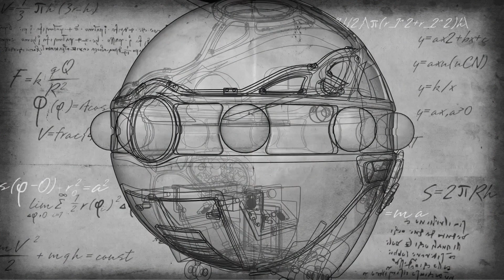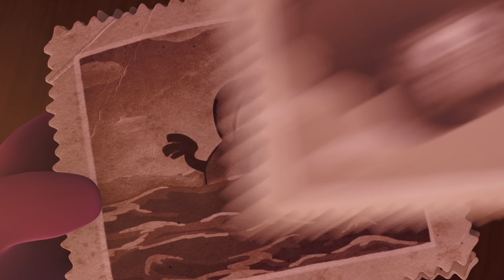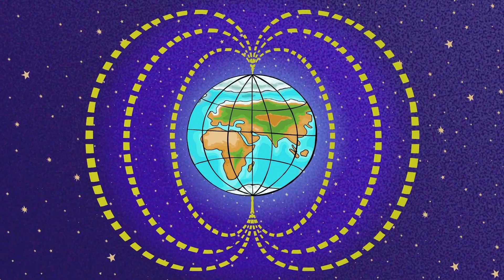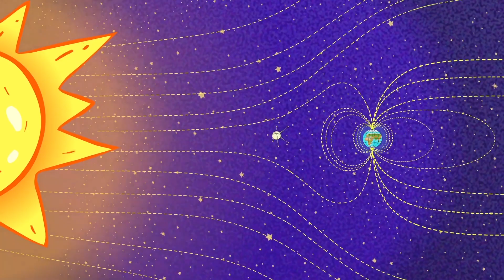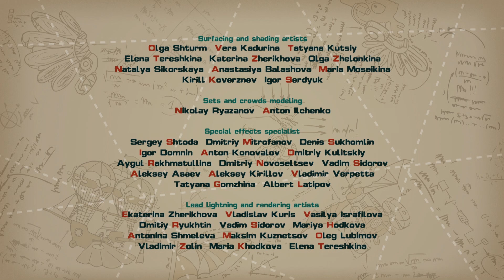The Keeper - PinCode | Cartoon for Kids | Learn with KikoRiki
It's time for Olga to put her survivalist training to good use! When the earth's magnetic fields start to fail, only Olga knows how to save the world. In this episode, kids learn about magnets and the earth's magnetic field.